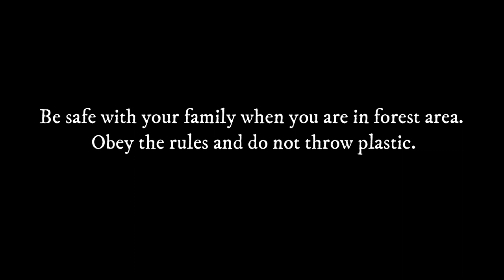किलचे पठार आणि लपलेल्या गुहा | Kilcha Platue & Caves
Amazing maharashtra
Incredible India
Life in wildlife
Umakant Chavan

पठार म्हणजे पर्वतावर असलेला साधारणतः सपाट प्रदेश आहे.त्याचे निर्माण ज्वालामुखी, लाव्हारस, पाण्याद्वारे किंवा हिमनगाद्वारे होणारी झीज अश्यासारख्या भौगोलिक घडामोडींमुळे होते. तिबेटचे पठार हे त्याचे उदाहरण आहे.
दख्खनचे पठार हे मध्य भारतातील एक मोठे पठार आहे. या पठाराचा बराचसा भाग महाराष्ट्र राज्यात आहे . नर्मदेच्या दक्षिणेला हा त्रिकोणी प्रदेश आहे. मेघालय पठार आणि त्याच्याशी संबंधित ईशान्येकडील डोंगराचा समूह हा दख्खनचा पठाराचा एक भाग आहे. दख्खनच्या पठाराच्या मुख्य भागापासून तो गंग्येच्या मुखाकडील मैदानामुळ्ये आणि सुंदरबनच्या प्रदेशामुळे अलग झाला आहे. सातपुडा पर्वतरांगांच्या दक्षिणेला असलेल्या दख्खनच्या पठारात अनेक पठारे सामावलेली आहे. पश्चिम घाट आणि पूर्व घाट या दख्खनच्या पठाराच्या सीमा आहेत.

महाराष्ट्राचे पठार मुख्यत: अग्निजन्य(बेसाल्ट) खडकापासून बनले आहे. बेसाल्ट खडकांचे थर जवळ जवळ क्षितिजसमांतर आहेत आणि त्यामुळे संपूर्ण भूस्वरूपाची रचना पा-य्रांसारखी झाली आहे.या बेसाल्ट खडकांच्या रचनेला 'डेक्कन ट्रयाप ' म्हटले जाते . कर्नाटक-तेलंगाना पठार मुख्यत: कानाश्म आणि पत्तीताश्म खडकांनी बनलेले आहे. कर्नाटकचे पठार 'मैदान' या नावाने ओळखले जाते . महाराष्ट्रातील पठाराना सडे म्हणतात.

किलच्या पठाराला येण्याकरता तुम्हाला कोल्हापूरवरून धामोड च्या बाजूला यावं लागतं तिथून पुढे म्हासूर्ली रोड वरून पुढे एक फाटा बावेली कडे जातो त्या रोडला जायचे सरळ एक दोन गावे सोडल्यानंतर असंडोली मार्गे कीलच्या पायथ्याला पोहचतो. साधारणता किलचे पठार कोल्हापूर पासून ४५ किमी अंतरावर आहे.

radhanagari
दाजीपूर
waterfalls in kolhapur
kolhapur tourism